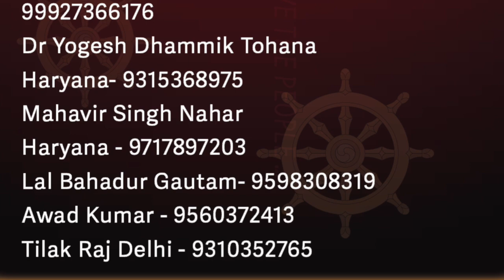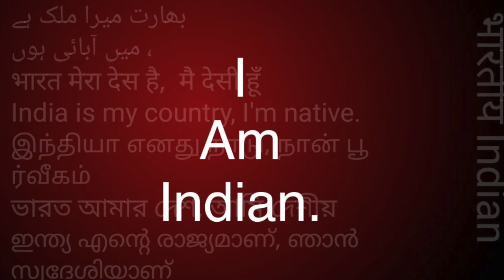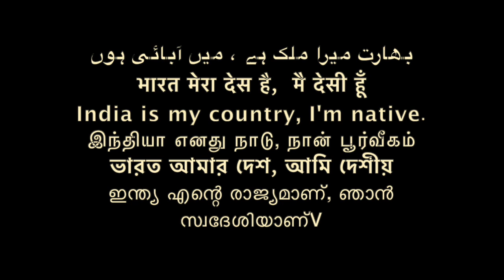संघ और संगठन में अंतर पहचानो समण संघDifference between Sanhga n Sangthan /Sudhir Raj Singh/Pali